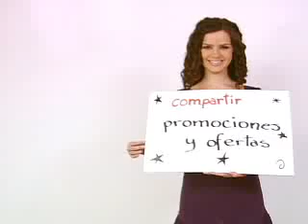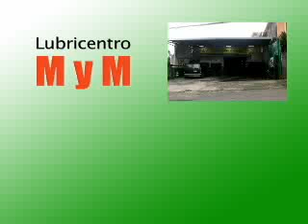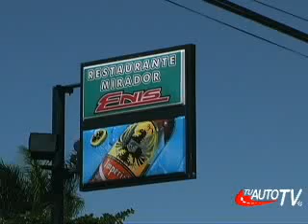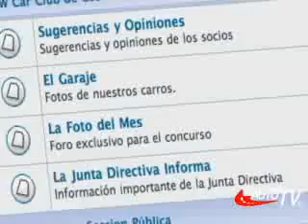TU AUTO TV programa 13-12-09 parte 1, BMW CLUB DE COSTA RICA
Primera parte del segundo programa de TU AUTO TV, presentando al BMW Club de Costa Rica. Además todas las incidencias del rally de aficionados "Las 6 horas Valvoline" en las otras dos partes. Mira nuestro programa todos los domingos a las 4:30 p.m.

Programa transmitido el 6 de diciembre de 2009 por XPERTV canal 33 de Teletica.